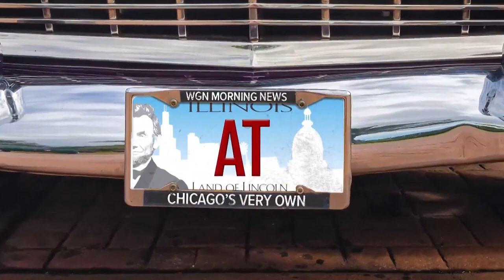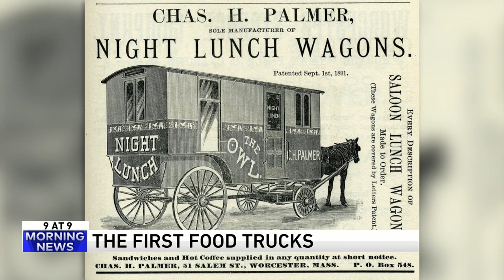9 @ 9: Who should move the supermarket divider?